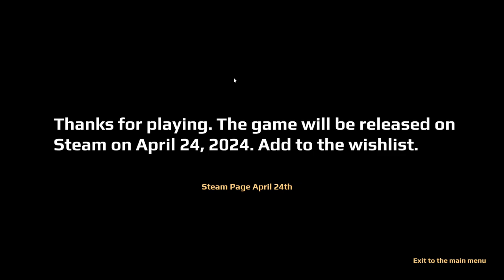This guy came alive and was haunting me - April 24th Demo Full Indie Horror Game